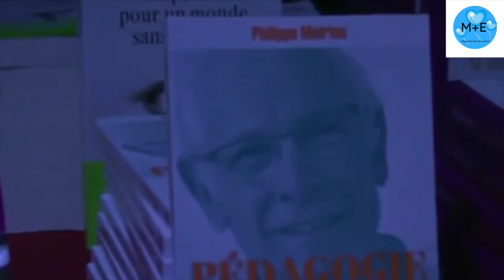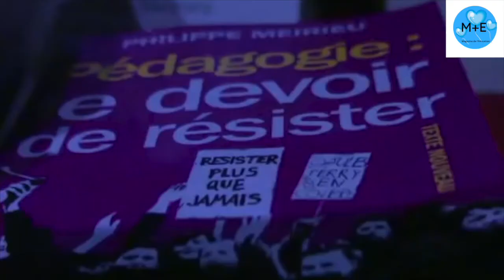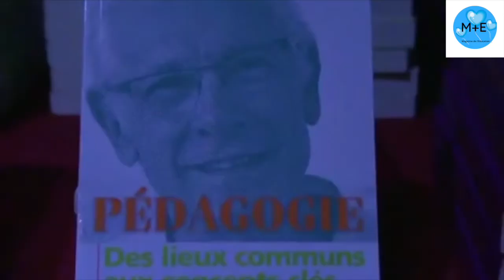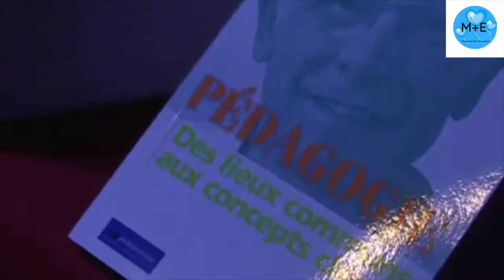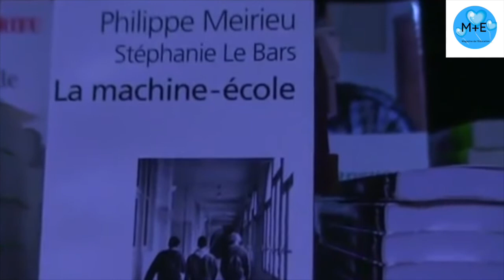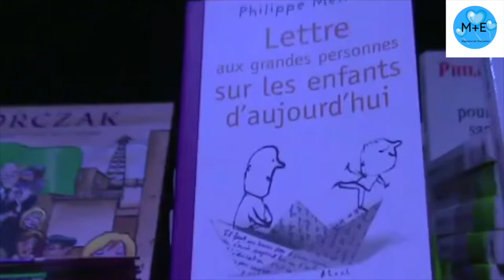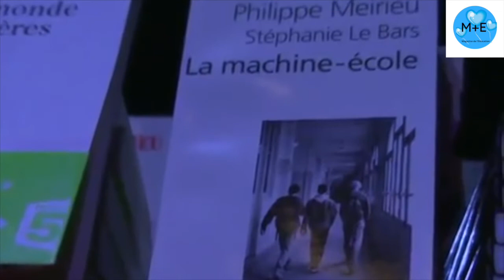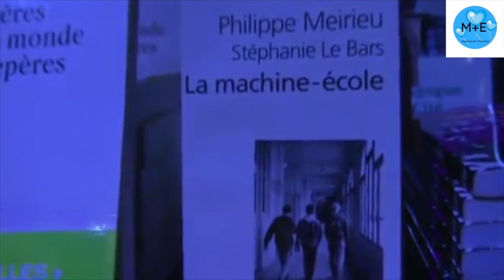Education du Citoyen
Nous avons besoin d'une éducation qui permette aux enfants d'apprendre à penser.
L'Éducation à la citoyenneté  a pour objet de mettre à la disposition des apprenants de tous âges les moyens d'assumer un rôle actif tant au niveau local que mondial dans la construction de sociétés plus pacifiques, tolérantes, inclusives et sûres.
Les parents, le tissu associatif et culturel avec l'école doivent prendre la mesure de l'enjeu car, la démocratie, la constitution du bien commun, le sauvetage de notre planète menacée nécessitent de nouvelles pratiques éducatives et une nouvelle place à la réflexion, au livre, au débat.